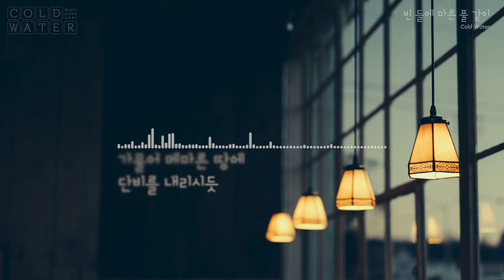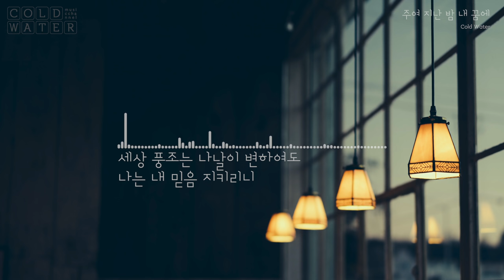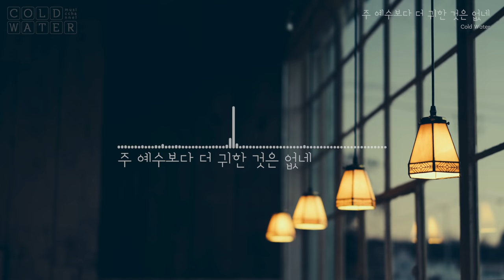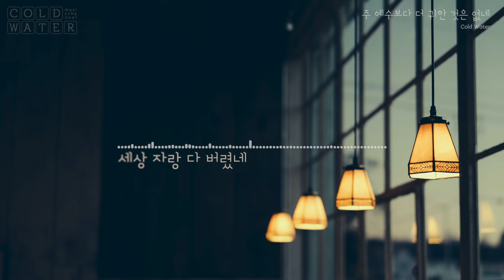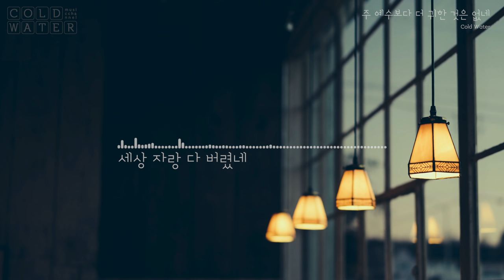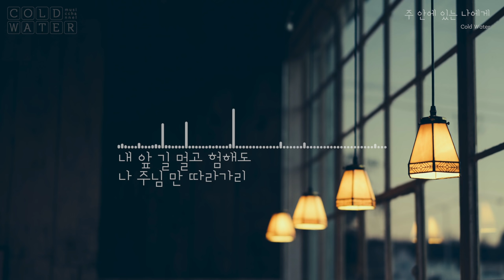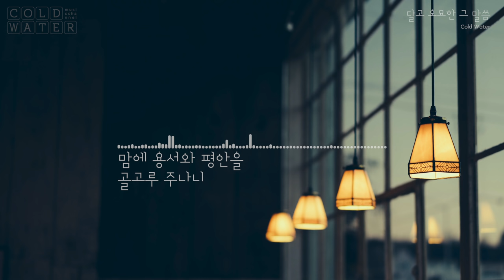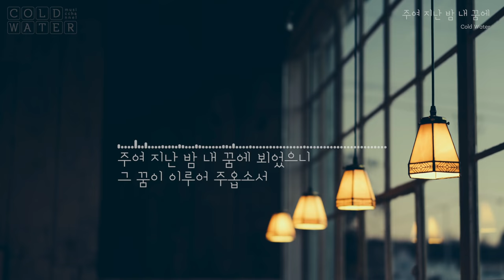방에서 듣는것만 같은~ 날마다 주님과 함께하는 찬송가 20곡 피아노 연주 ⎮ HYMN 20 SONGS PIANO COMPILATION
날마다 숨쉬는 순간마다 - Day by day
참 아름다워라 - This is my Father's world
내 영혼의 그윽히 깊은 데서 - Far A way in the depths of my spirit
빈 들에 마른 풀 같이 - There Shall be Showers of Blessing
그 크신 하나님의 사랑 - The love of god
주의 음성을 내가 들으니 - I am Thine, O Lord, I have heard Thy voice
죄짐 맡은 우리 구주 - What a friend we have in Jusus
지금까지 지내온 것 - God's Great Grace it is has Brought Us
구주를 생각만 해도 - Jesus, the very thought of Thee
만왕의 왕 내 주께서 - Alas! And did my Savior Bleed

십자가를 질 수 있나 - Are Ye Able Said the Master
괴로울 때 주님의 얼굴 보라 In These Dark Days Lift Up Your Eyes
너 근심 걱정 말아라 - God Will Take Care of You
주 예수보다 더 귀한 것은 없네 - I'd Rather Have Jesus
구주와 함께 나 죽었으니 - Dying with Jesus
아 하나님의 은혜로 - I Know Whom I Have Believed
주 안에 있는 나에게 - The Trusting Heart to Jesus Clings
달고 오묘한 그 말씀 - Wonderful Words of Life
내 기도하는 그 시간 - Sweet Hour of Prayer
주여 지난밤 내 꿈에 - There's A Dream That I Dream

🎼  Listen to Cold Water Worship on Spotify, Apple music and more
아래링크에서 멜론또는 애플, 스포티파이에서 콜드워십의 찬송가 피아노 연주를 들을실 수 있습니다